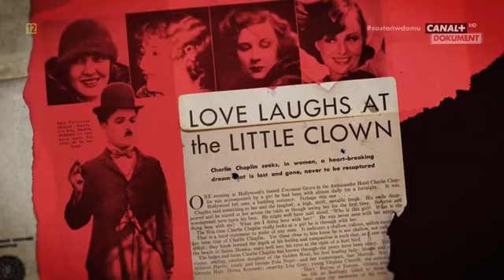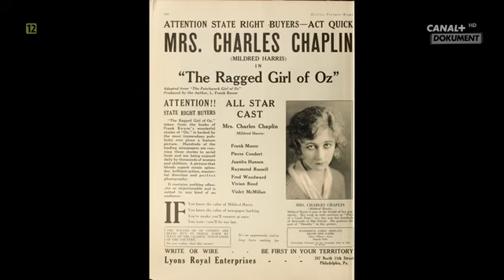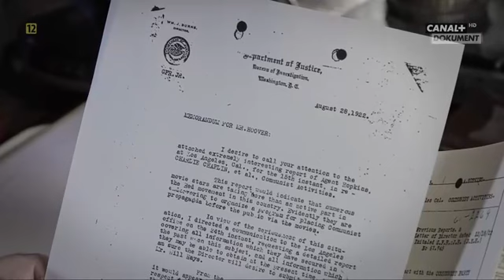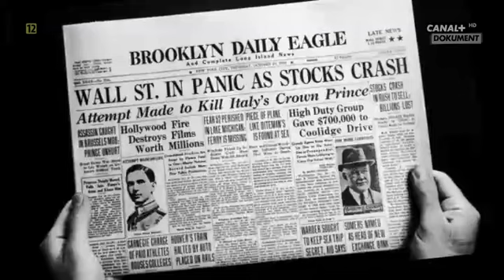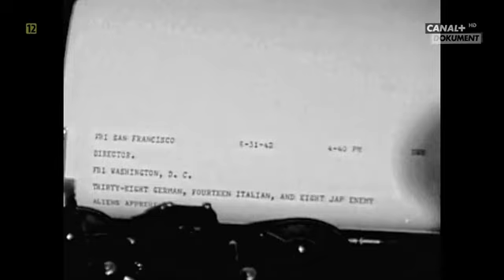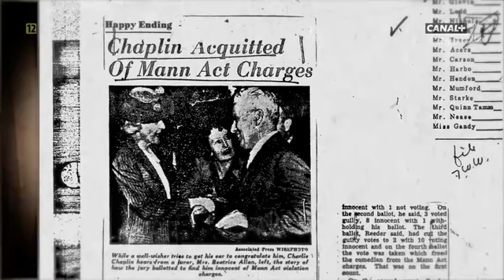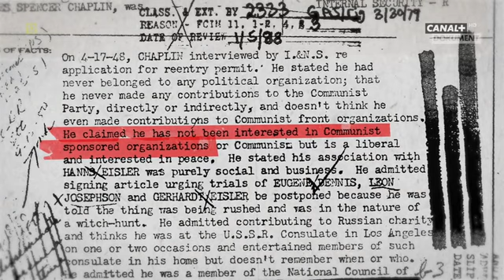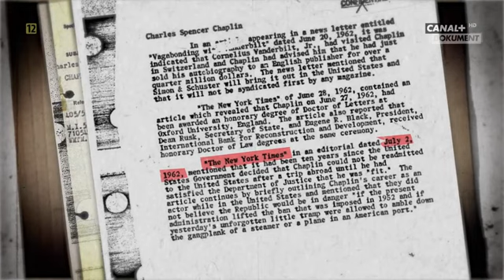Charlie Chaplin kontra FBI dokument lektor pl 2019 HD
Przekonany, że Charlie Chaplin jest komunistycznym szpiegiem, szef FBI, J. Edgar Hoover, przez ponad 50 lat prowadził obsesyjne dochodzenie w tej sprawie.
W wielu filmach Chaplin wyśmiewał kapitalizm i konsumpcyjny styl życia Amerykanów, w wielu mówił o bezsensie prowadzenia wojen, których celem jest wyłącznie nabijanie kieszeni rządzącym. Czy to właśnie sprawiło, że w owładniętej "czerwoną paniką" Ameryce stał się największą obsesją wszechpotężnego szefa FBI J. Edgara Hoovera?